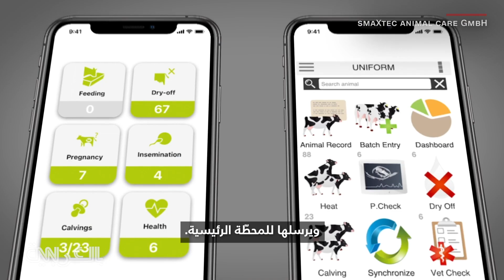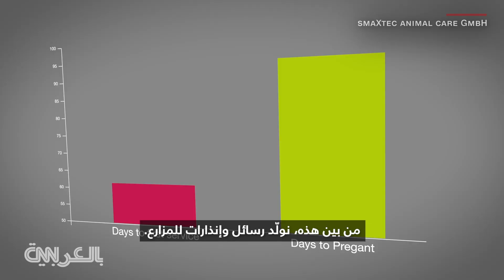كأنها ساعة "فيتبيت" ذكية للأبقار.. هكذا يسهل هذا الجهاز حياة مزارعي الألبان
أصبح الاعتناء بالماشية أمرًا أكثر صعوبة مع زيادة مساحات مزارع اليوم مقارنةً بالماضي، وزيادة أعداد الحيوانات فيها. ولتسهيل حياة مربّي الأبقار، ابتكرت شركة SmaXtec، التي يسلط جناح النمسا في إكسبو 2020 دبي الضوء عليها، أجهزة استشعار تبتلعها الأبقار، وهي تجعل مختلف المعلومات التي قد تحتاجها المزارع في متناول اليد من خلال هاتف ذكي.